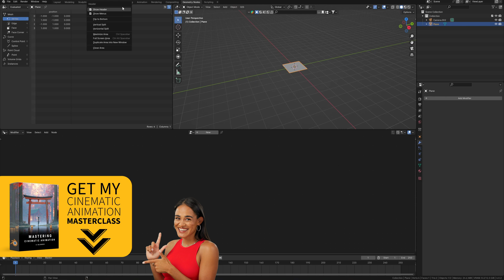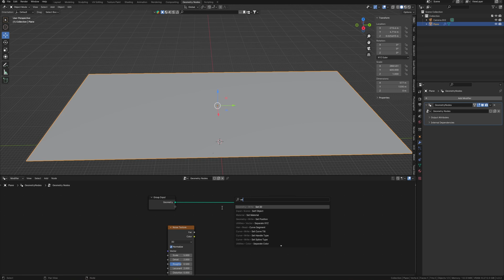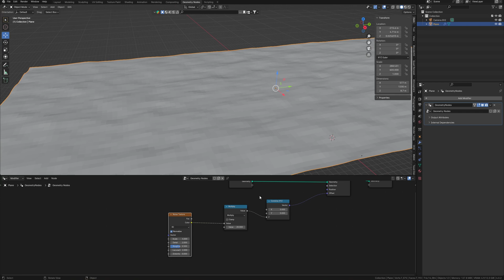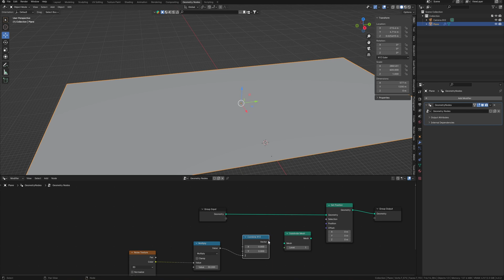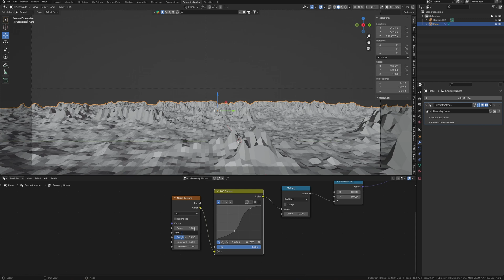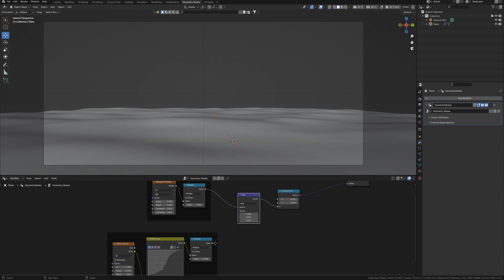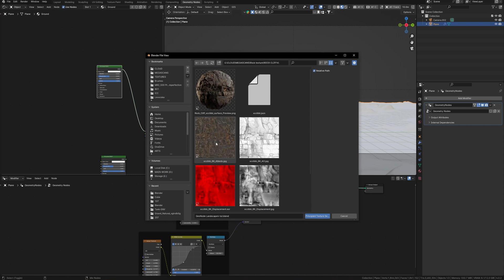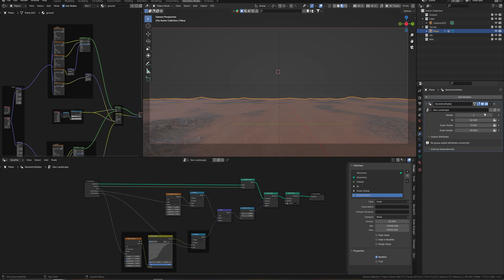Geometry Nodes - How to Create LARGE Landscape in BLENDER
Learn how to create a stunning and detailed landscape in Blender using the powerful geometry nodes tool. I'll show you how to utilize noise displacement and other techniques to make a large, realistic landscape in no time! This tutorial is perfect for beginners and experts alike, so don't miss out on this game-changing feature in Blender.

My PC: Threadripper 1950x, RTX 3060 12 Gb, 64Gb RAM, 1Tb M2 SSD, 6Tb HDD